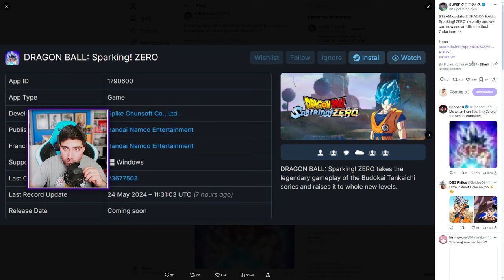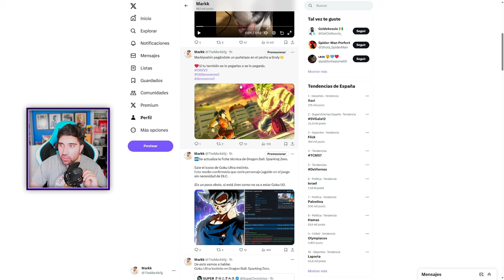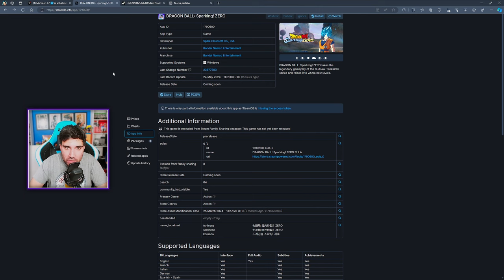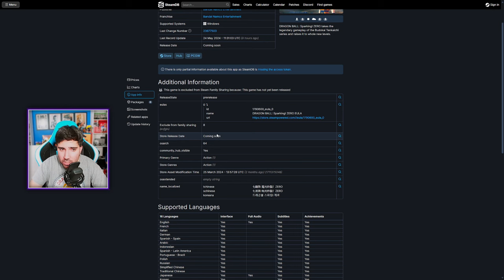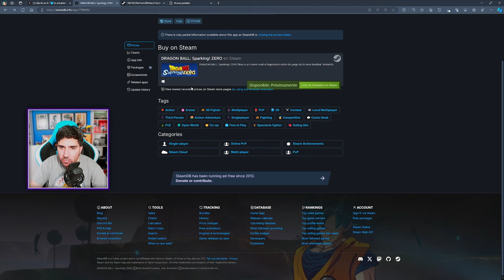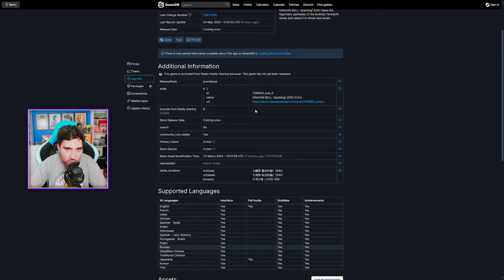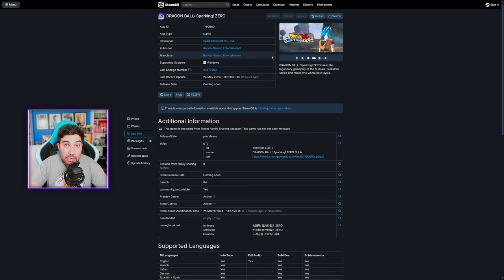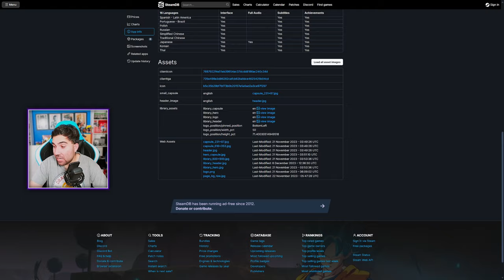SPARKING ZERO SE ACTUALIZA! Goku Ultra Instinct - Dragon Ball Sparking Zero